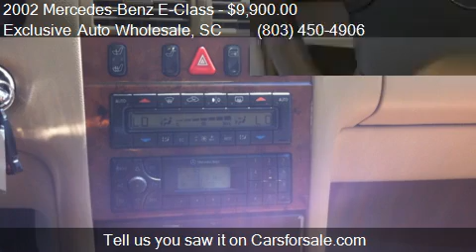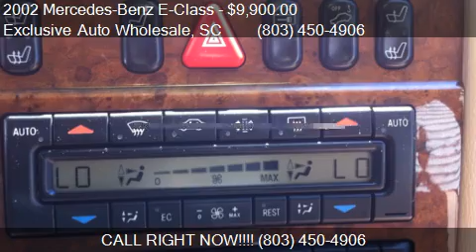2002 Mercedes-Benz E-Class E430 for sale in Pontiac, SC 2904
This 2002 Mercedes-Benz E-Class E430 is for sale in Pontiac, SC 29045 at Exclusive Auto Wholesale.
Engine: 8-Cylinder V8, 4.3L
Transmission: Auto
Color: Dark Green
Mileage: 87110
Contact Exclusive Auto Wholesale 10609 Two Notch Road Pontiac, SC 29045 to test drive this 2002 Mercedes-Benz E-Class E430 today.